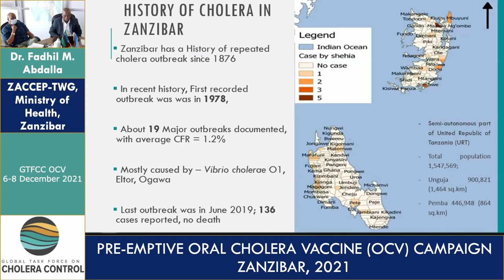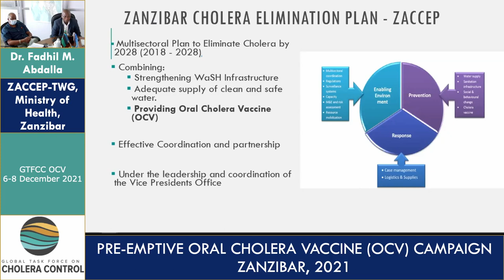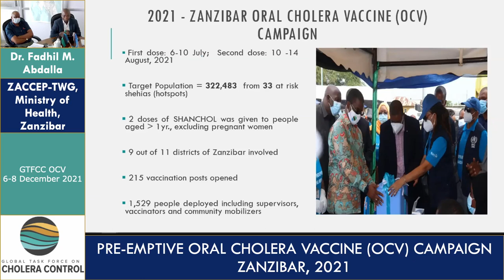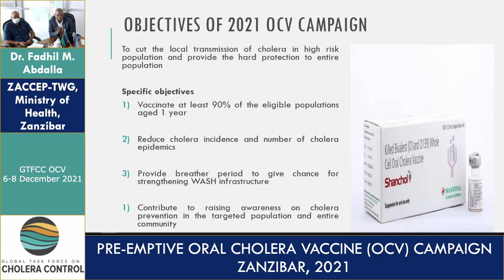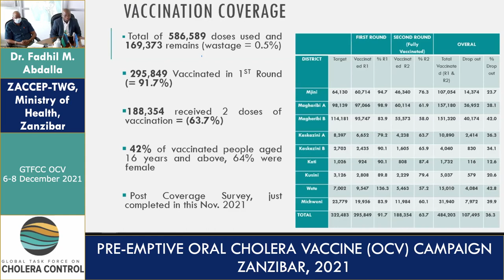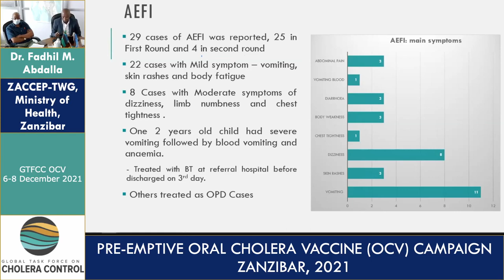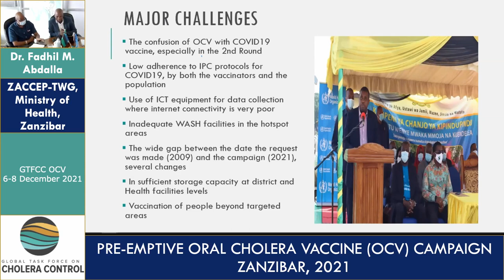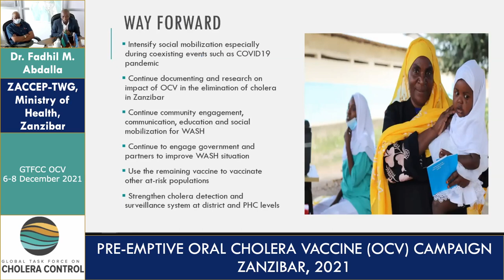Day 2 - Fadhil Abdallah